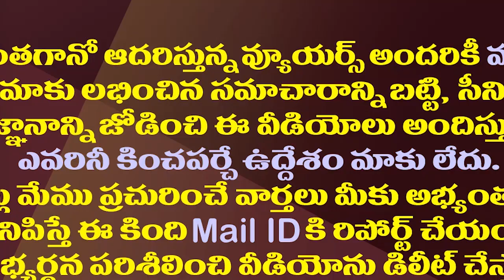బొత్స Vs అచ్చెన్న..సవాళ్లు ప్రతిసవాళ్ళతో పొలిటికల్ హీట్| Minister Botsa Challenged Atchannaidu